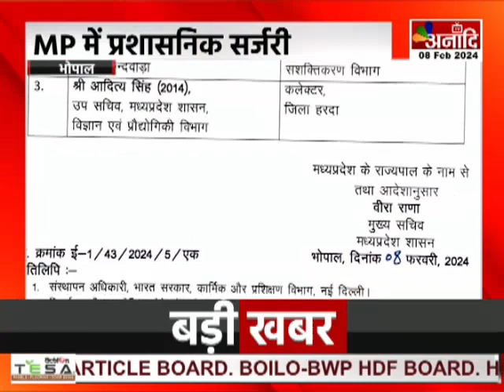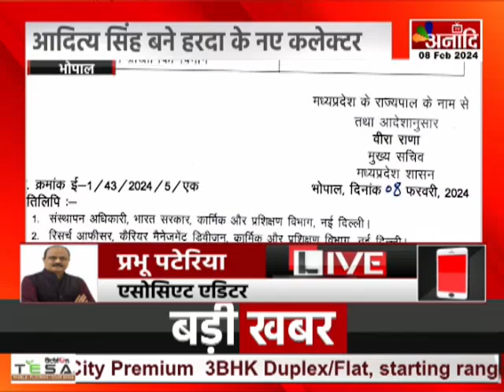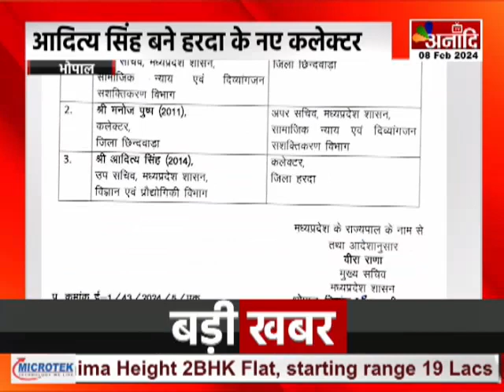Bhopal : MP में प्रशासनिक सर्जरी, 3 IAS अधिकारियों का स्थानांतरण | Breaking News || Anaadi Tv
भोपाल: MP में प्रशासनिक सर्जरी
3 IAS अधिकारियों का स्थानांतरण
2 IPS अधिकारियों के तबादले
आदित्य सिंह बने हरदा के नए कलेक्टर
शैलेंद्र सिंह बने छिंदवाड़ा के कलेक्टर
मनोज पुष्प, अपर सचिव, सामाजिक न्याय विभाग
अभिनव चौकसे बने हरदा के नए SP
IPS शशांक को राजभवन भेजा गया
राज्य शासन ने जारी किया आदेश

AIRTEL - 379